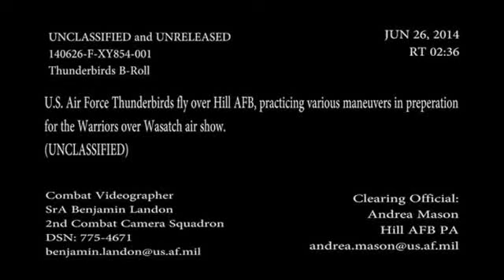CRAZY STUNTS performed by indian Air Force F 16 Aircraft